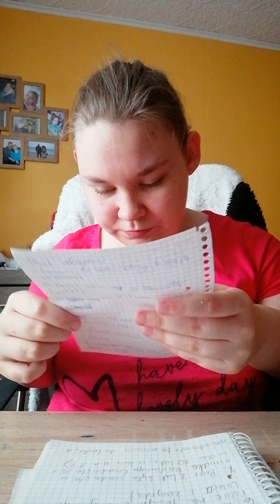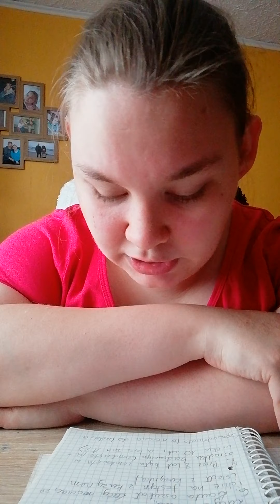Czy Kaede (Lucy) naprawdę była złą osobą?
To tylko teoria ;)